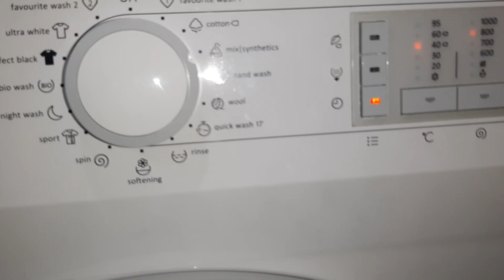Gorenje SensoCare test wash after repair (new pcb)